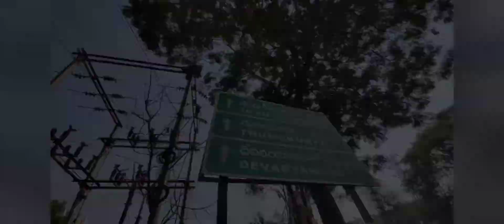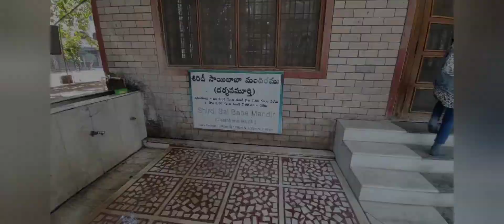Exploring RoadTrips to Sai Geeta Ashram with fabulous food with Family members.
Exploring Road Trips